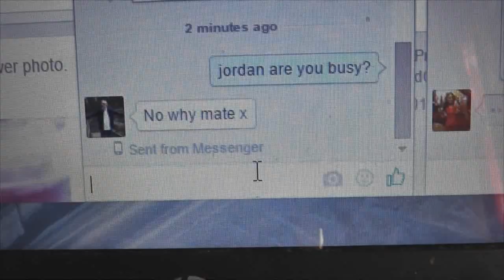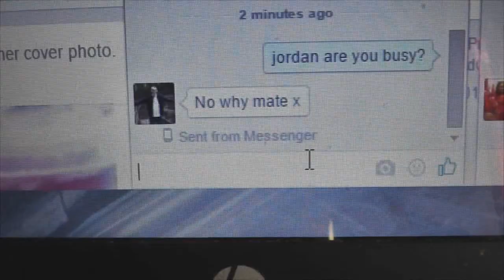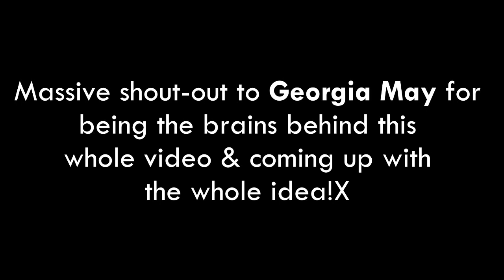PRANKING JORDAN INTO BELIEVING I GOT A GIRL PREGNANT!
It went soo well that I had to upload it... I hid a camera and told Jordan that I got someone pregnant and he completely fell for it.